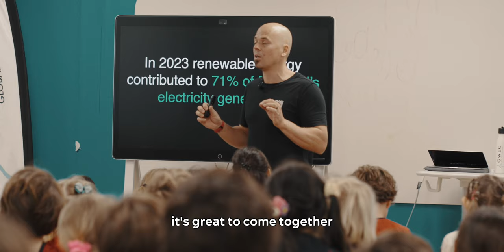How wind energy battles climate change | Lewis Crathern's schools tour in Portugal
Lewis Crathern is as passionate about wind energy as the Global Wind Energy Council, so it was a delight to take his schools tour to Lisbon, the home or our new Global HQ. Lewis’ schools tour uses kitesurfing as a tool for demonstrating the transformative effect of wind energy.

Find out more at GWEC.net